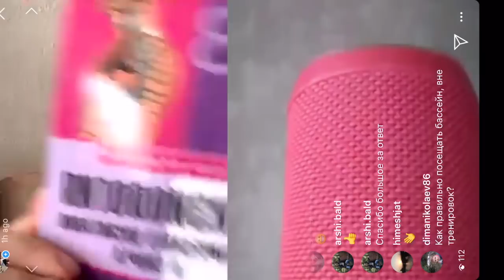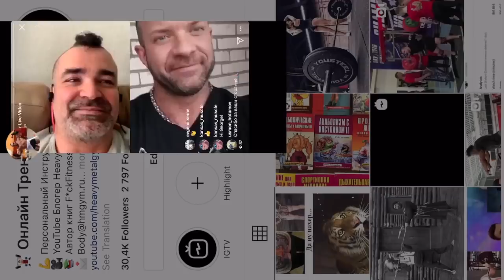1500 отжиманий Давыдыча, вДудь, Головинский + Спасокукоцкий и Зиновьев + Американцы и Русские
1500 отжиманий Давыдыча, вДудь, ЧИТИНГ - Головинский + Спасокукоцкий и Зиновьев + Американцы и Русские